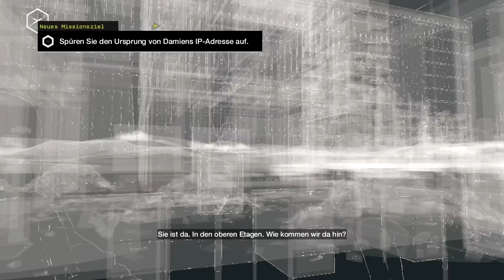Lets Play WATCH DOGS #036 German 100% Walkthrough Gameplay ツ Iraq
In einem fiktiven Chicago schlüpft der Spieler in die Rolle des polizeilich gesuchten irisch-amerikanischen Grey-Hat Hackers Aiden Pearce. Er macht die Verwaltung für tätliche Angriffe auf seine Familie verantwortlich. Der Hacker hat über ein Smartphone Zugang zum Central Operating System (ctOS), einem städtischen Zentralprogramm, das nicht nur die Technik der gesamten Stadt steuert, sondern auch persönliche Daten der Einwohner hortet. Diese kann Aiden mit dem sogenannten Profiler abrufen. Des Weiteren kann unter anderem Ampeln und Kameras steuern und sich praktisch überall einhacken. Andererseits ist er auch sportlich und ein erfahrener Zweikämpfer und Schütze, so dass das Spiel auch Parkour, Stealth- und Third-Person-Shooter-Elemente aufweist. Wolverous wird sich für euch durch Chicago schleichen, ballern und hacken um sich an der Verwaltung für den Tod seiner Nichte und den allgemeinen Angriffen auf seine Familie zu rächen. Wird Wolverous es schaffen sich erfolgreich durch die Stadt zu hacken, oder wird er am Ende selbst Opfer eines Hackversuchs? Wir erfahren es zusammen in diesem Let's Play!